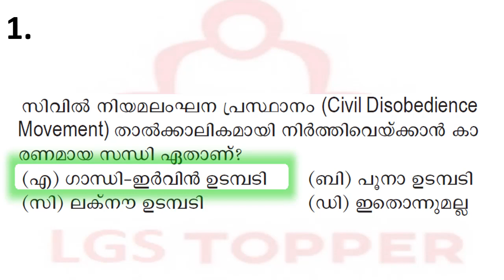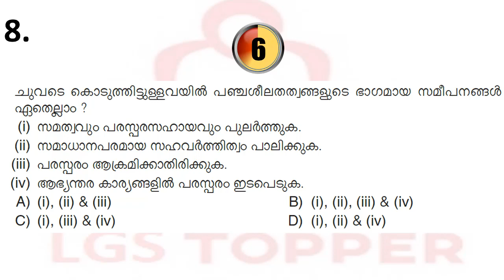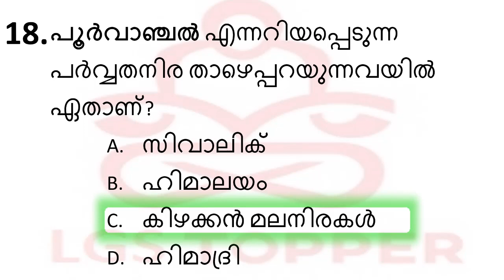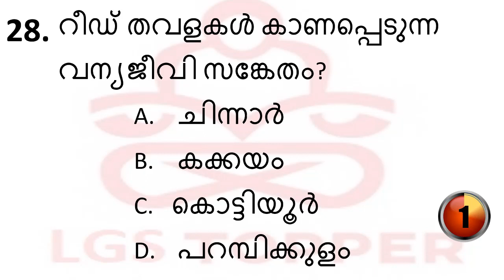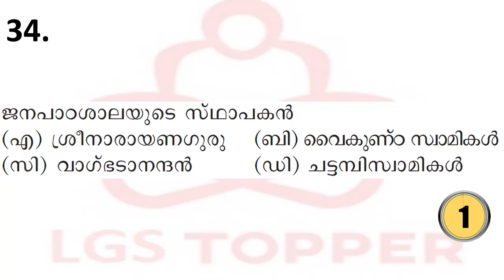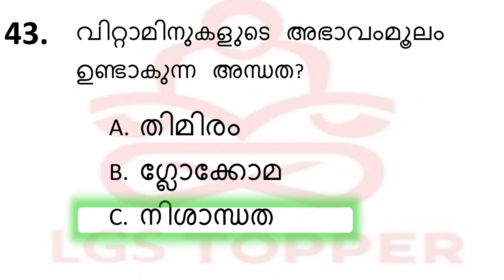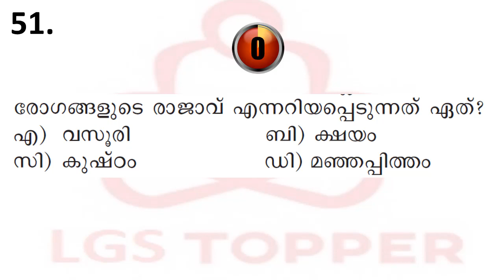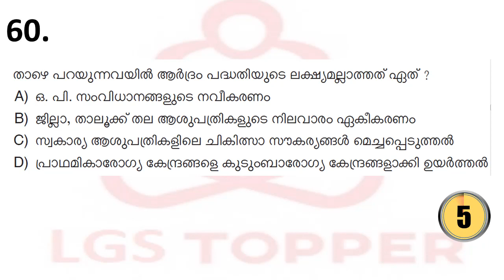company board lgs model exam5| Company Board LGS Revision |PEON|‎10thlevelmains|@LGS Topper